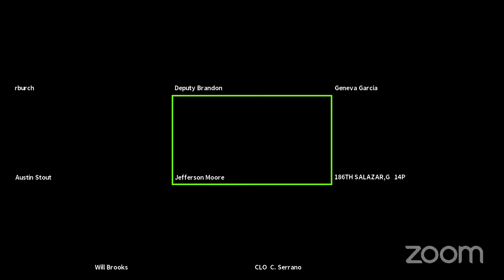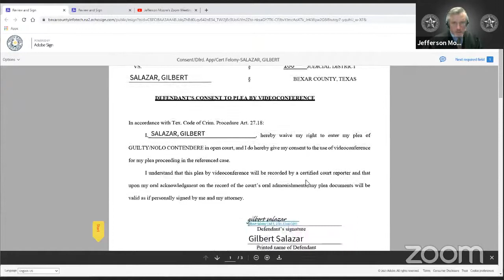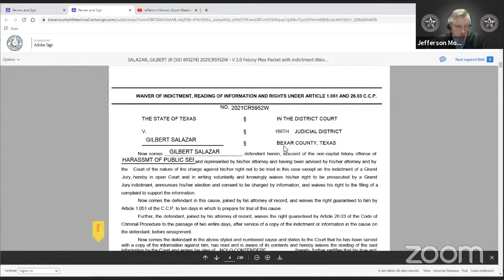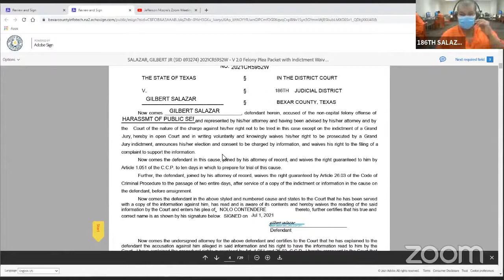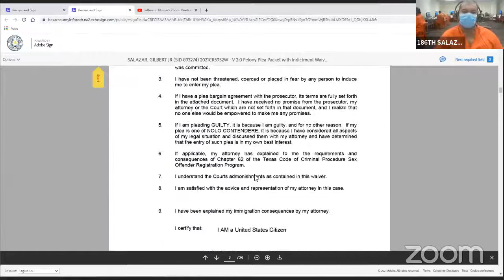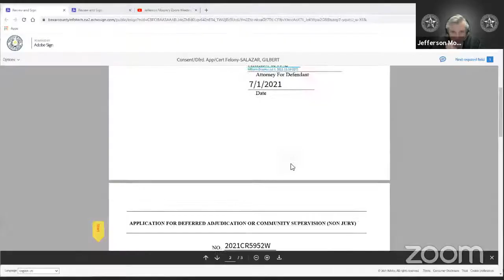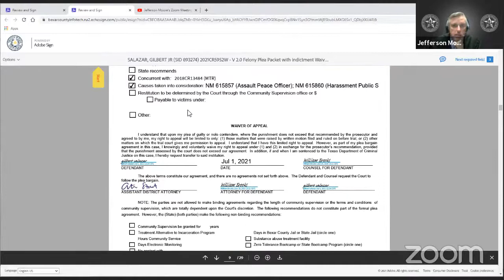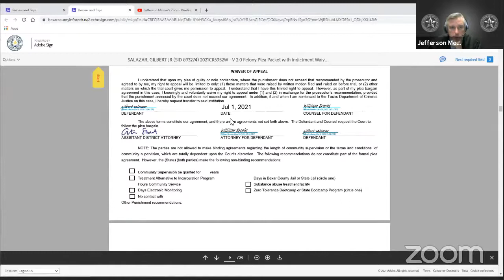20210701643 186th District Court Bexar County Texas Jefferson Moore's Zoom Meeting